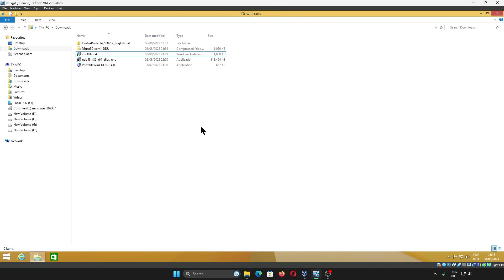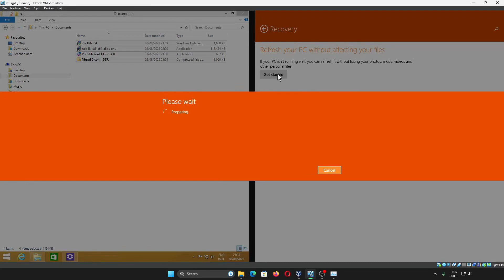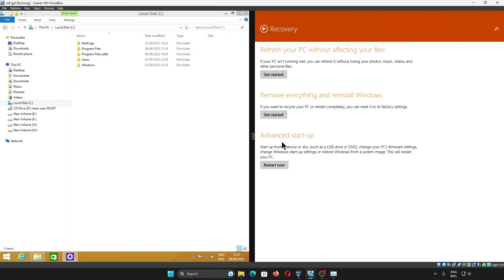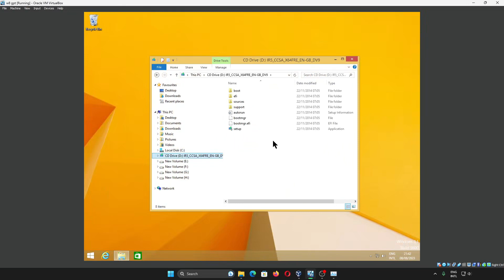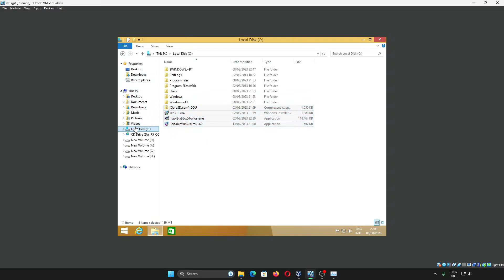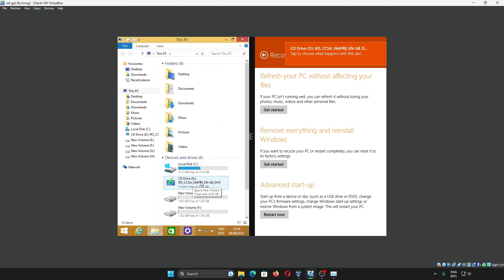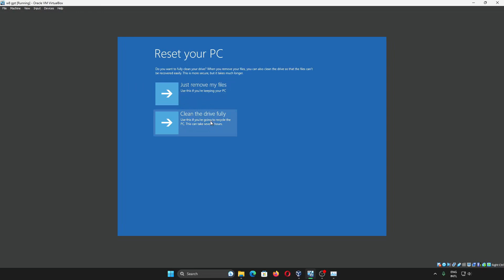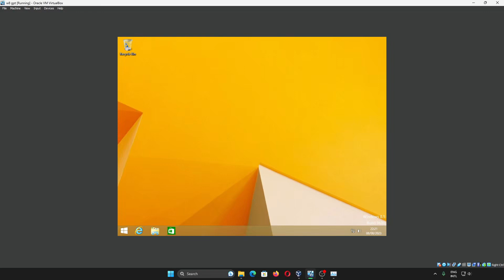Belajar Windows 8 Cara Refresh dan Install Ulang Reinstall ke Pengaturan Pabrik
Sekarang kita akan belajar cara refresh dan install ulang/reinstall ke pengaturan pabrik di Windows 8.

Bagian Video:
00:00 Refresh Windows 8 tanpa kehilangan data
Dengan cara ini kalian bisa mengembalikan windows 8 ke pengaturan pabrik  tanpa kehilangan data, jika terdapat error

07:29 Reset/Install ulang Windows 8 kehilangan data
Dengan cara ini kalian bisa mengembalikan windows 8 ke pengaturan pabrik  dengan kehilangan data, jika terdapat error. Selain itu kalian juga bisa membuat data pada komputer tidak bisa dipulihkan jika komputer ingin dijual